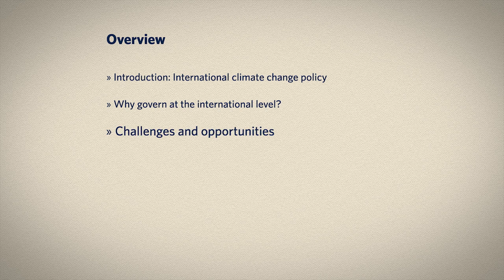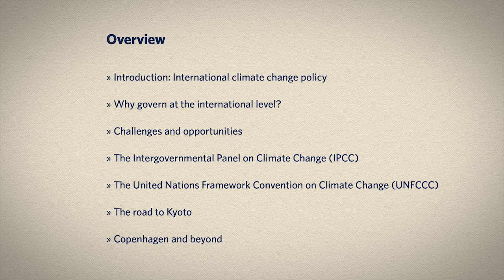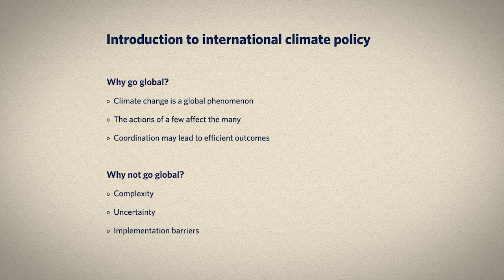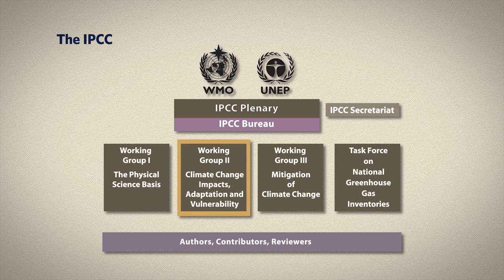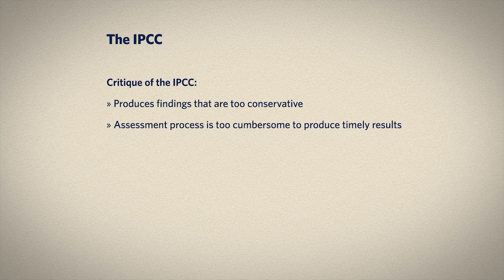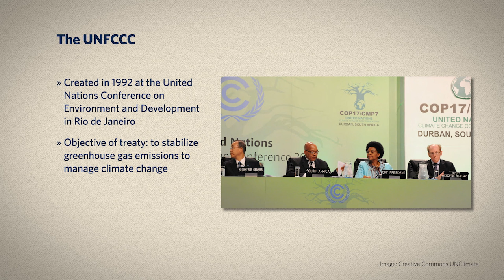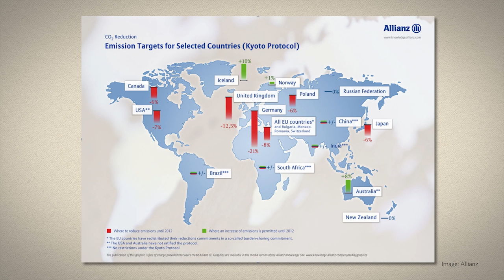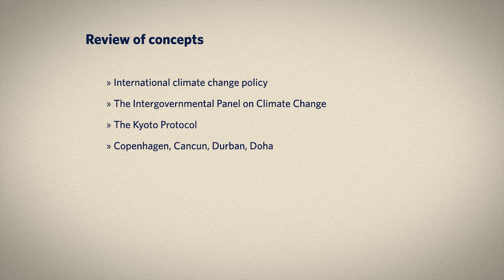1.3 Introduction to global climate change policy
Erratum: At 11:39 in this video, the word "emissions" should be replaced with "concentrations".